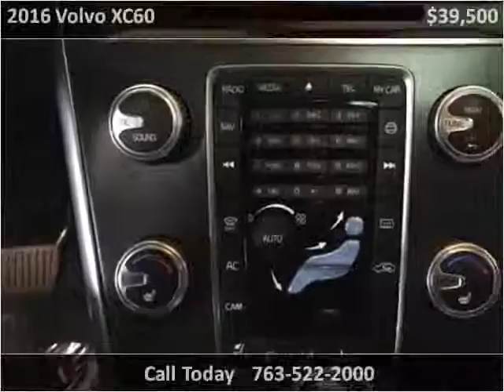2016 Volvo XC60 Used Cars Golden Valley MN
This 2016 Volvo XC60 is available from Poquet Auto.